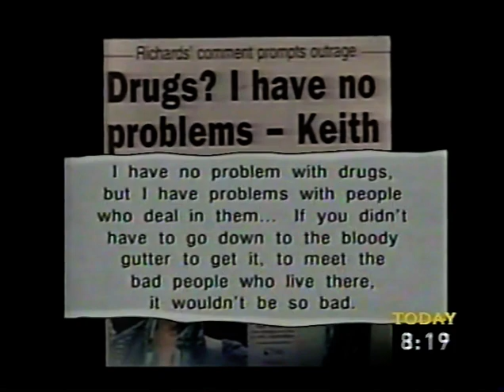Mick Jagger Australia Interview